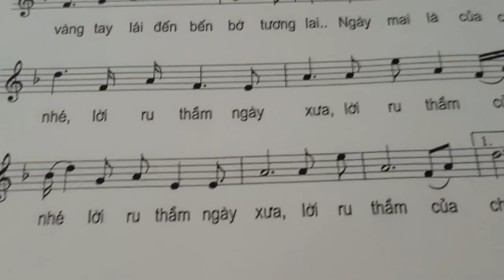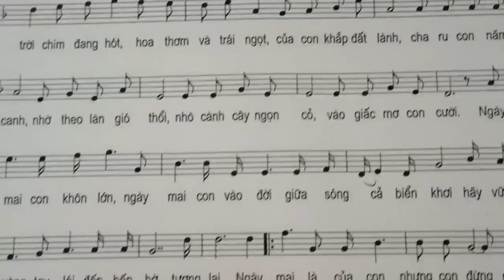RU THẦM _ Lời Bá Môn _ NS Trần Thanh Hiền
@NhacsiTranThanhHien  : 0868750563 (ZALO) Chuyên sáng tác ca khúc & phổ nhạc thơ theo yêu cầu .
Quay và dựng clip : @NhacsiTranThanhHien
Ru thầm : Lời thơ : Bá Môn ( PCT Hội NS Hà Nội )
Sáng tác nhạc và trình bày : NS Trần Thanh Hiền @NhacsiTranThanhHien
Bản quyền thuộc về @NhacsiTranThanhHien